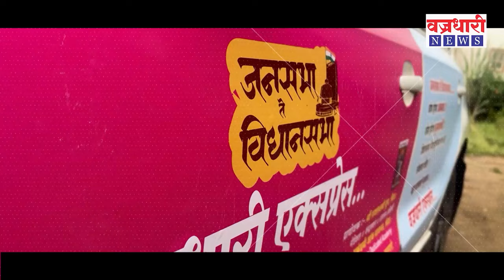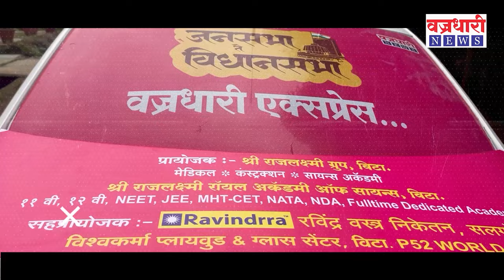नागेवाडीकरांच्या जोरदार प्रतिक्रिया कोण होणार आमदार थेट जनतेनेच सांगून टाकल..!।। वज्रधारी न्यूज ।।